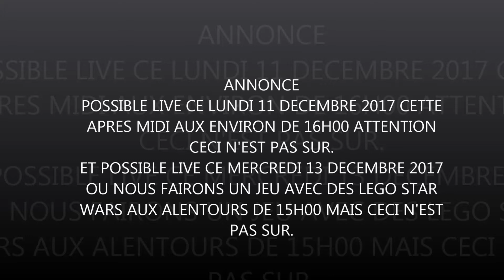ANNONCE POSSIBLE LIVE + D'AUTRES INFOS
Dans cette annonce je vous explique différentes informations dont un possible LIVE.

C'était Général Wawan, on se retrouve pour de prochaines vidéos.